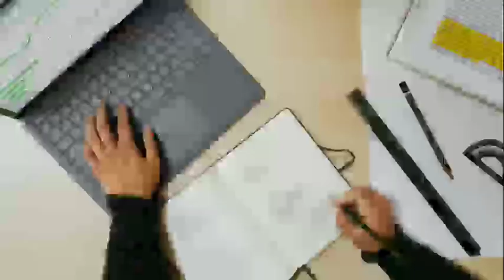ਭਾਰਤ ਆਉਣ ਜਾਣ ਵਾਲੇ ਅੰਤਰਾਸ਼ਟਰੀ ਯਾਤਰੀਆਂ ਲਈ ਅਚਾਨਕ ਹੁਣ ਹੋ ਗਿਆ ਇਹ ਵੱਡਾ ਐਲਾਨ – ਤਾਜਾ ਵੱਡੀ ਖਬਰ